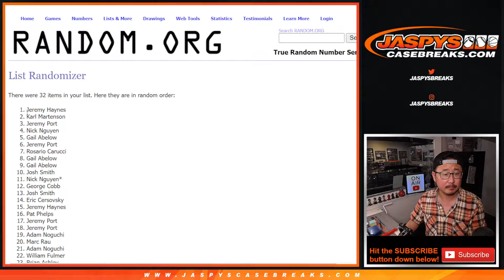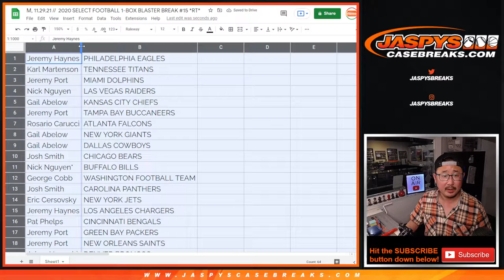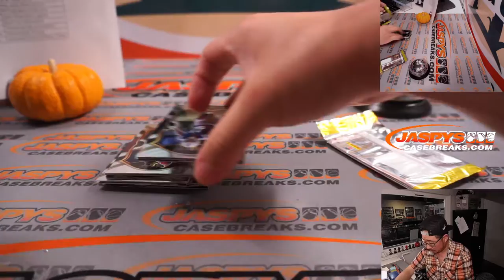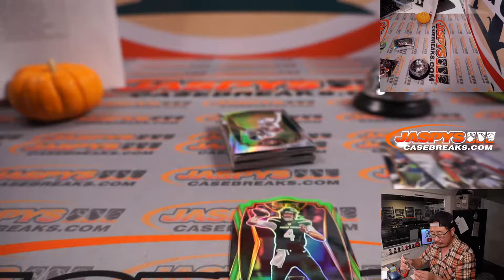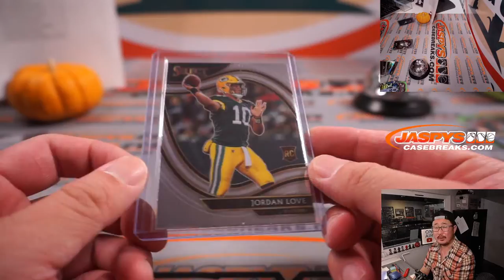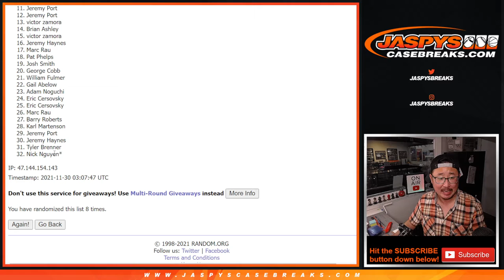M, 11.29.21 // 2020 SELECT FOOTBALL 1-BOX BLASTER BREAK #15 *RT*